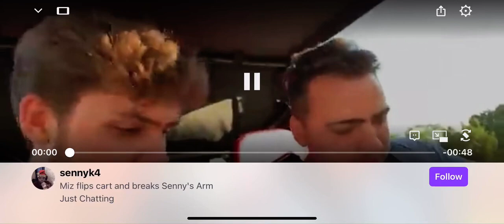Mizkif flips ATV and breaks sennyk4's arm